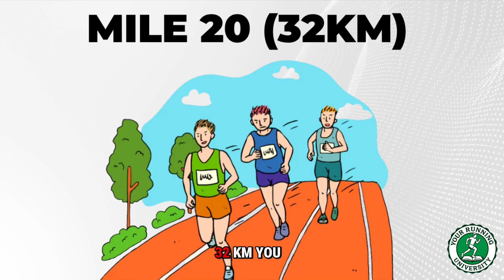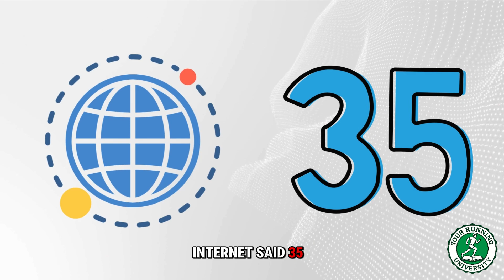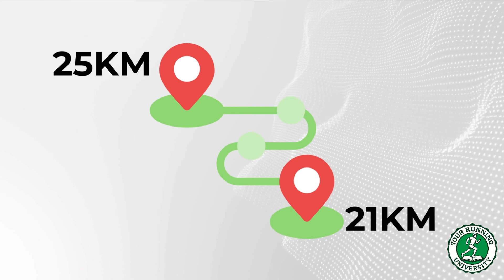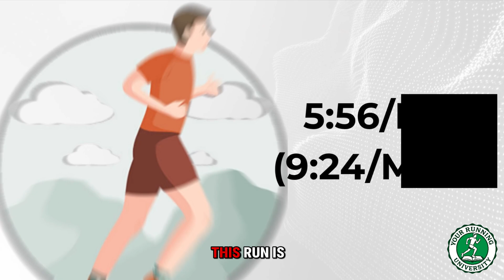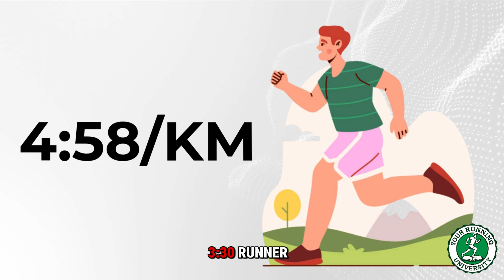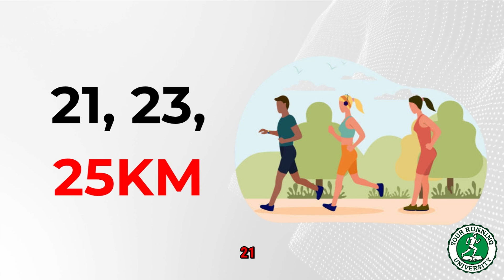The ONLY 2 Long Runs You Need for a Marathon (Stop Running Junk Miles)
The "Best" Long Run is a Lie: Marathon Training is Math (MP-30" vs MP-15")
Are you "surviving" your Sunday long runs? Do you run for 3+ hours, collecting "junk miles" only to "die" on race day?
Your entire long run philosophy is wrong.

Marathon training isn't art. It's math. It's all about your Marathon Pace (MP). In this video, Running Coach Dimitris (MSc in Sports Science) throws out the "5-zone" model and gives you the specific, 2-pace system for success.

YOU WILL LEARN:
✅ Why you should NEVER run longer than 32km (20mi) or 28km (17.4mi).
✅ Long Run Type A (MP-30"): The "Aerobic Builder" pace (21-25km) for hard weeks.
✅ Long Run Type B (MP-15"): The "Quality Indicator" pace (18-23km) for easy weeks.
✅ The "Peak Run": The one and only long run you need, 4 weeks before your race.

[ VIDEO CHAPTERS ]
0:00 - The "Junk Mile" Lie
1:30 - Train, Don't Race: The 32/28km Limit
3:00 - The ONLY Metric: Marathon Pace (MP)
4:00 - Long Run Type A: The Builder (MP-30")
6:00 - Long Run Type B: The Indicator (MP-15")
8:00 - The "Peak Run": 4 Weeks Out
10:00 - Stop Guessing, Start Calculating

Training is the stimulus. Adaptation is hormonal. Stop guessing with your biology.

Running Coach Dimitris, MSc in Sports Science

Your Running Journey, Powered by Science!